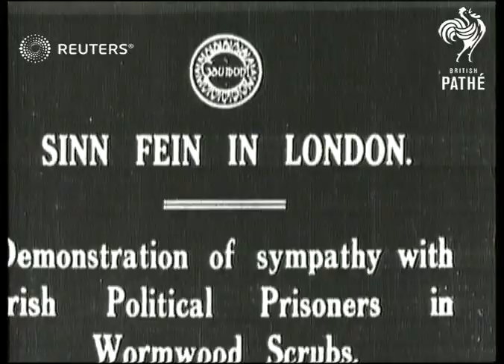Demonstration at The Scrubs (1920)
Demonstrators gather at Wormwood Scrubs to protest the incarceration of Irish political prisoners

Full Description:

SLATE INFORMATION: Sinn Fein in London

ENGLAND: London: Hammersmith and Fulham: Wormwood Scrubs:
EXT

LONDON

Video Roll Title: Sinn Fein in London.  Demonstration of sympathy with the Irish political prisoners in Wormwood Scrubs.:134ft  Issue sheet title: SINN FEIN IN LONDON.  DEMONSTRATION OF SYMPATHY WITH IRISH POLITICAL PRISONERS IN WORMWOOD SCRUBS.

WORMWOOD SCRUBBS: Sinn Fein Demonstration

MAIN TITLE

(9ft)

LV. Demonstrators gathered outside prison walls PAN to prison buildings

(25ft)

GV. Demonstrators outside prison

(36ft)

SV. Demonstrators waving hats & handkerchiefs

(43ft)

LV. Crowd of demonstrators

(52ft)

LV. Flag being waved from prison window in distance

(59ft)

Ireland, Independence Movements, Great Britain

march, rally, politics, jail
Background: Demonstrators gather at Wormwood Scrubs to protest the incarceration of Irish political prisoners